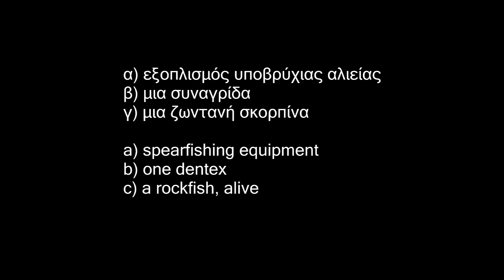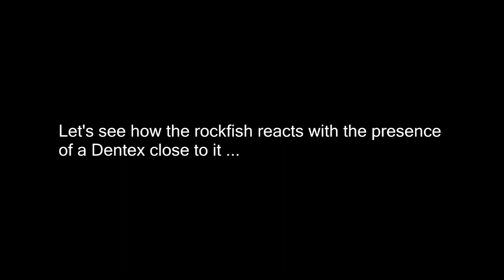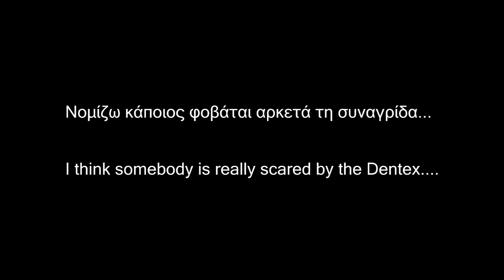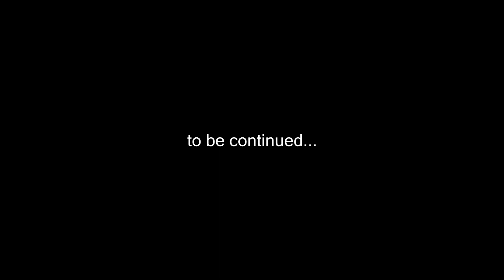Το πείραμα της Συναγρίδας !!!